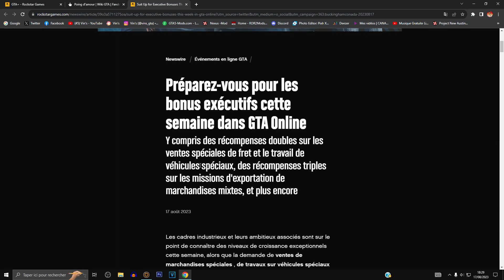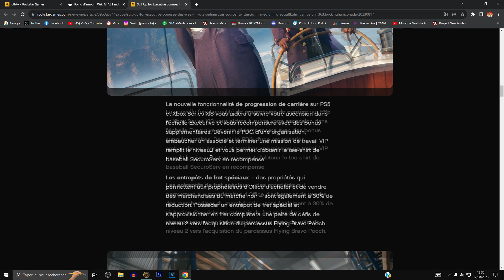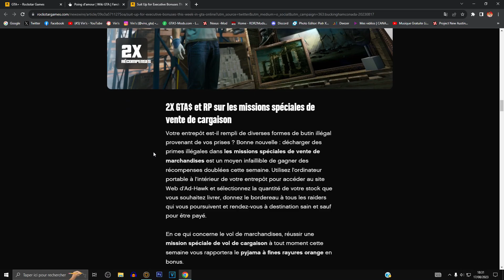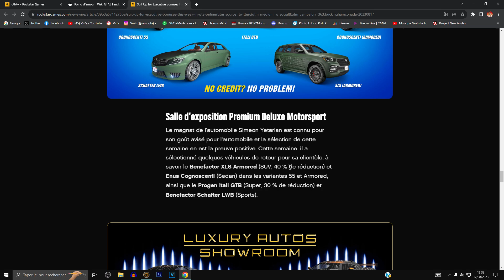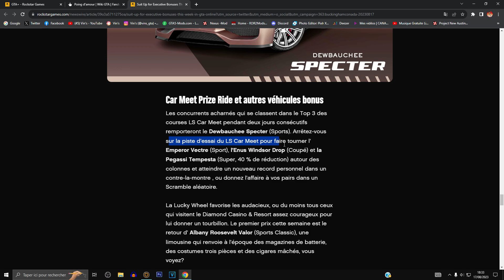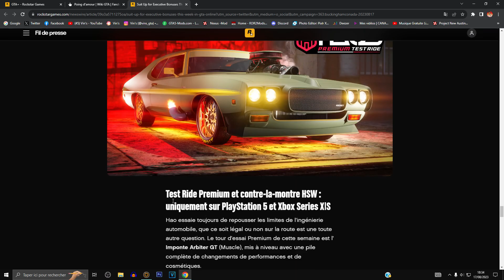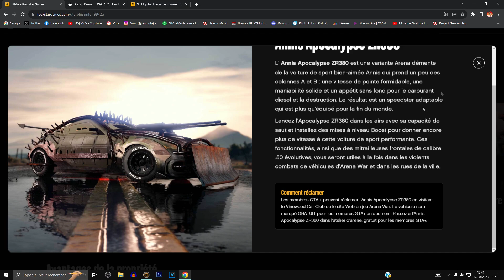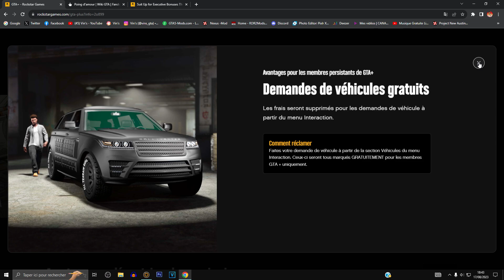ROCKSTAR TEASE T'IL ENCORE LE PROCHAIN GTA.. 🙄 BONUS GTA + & PROMOTIONS